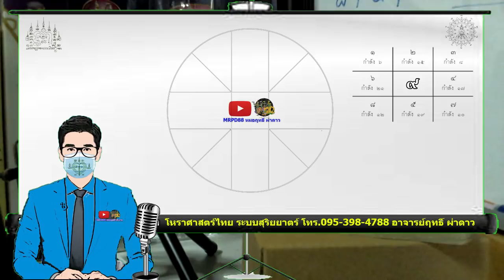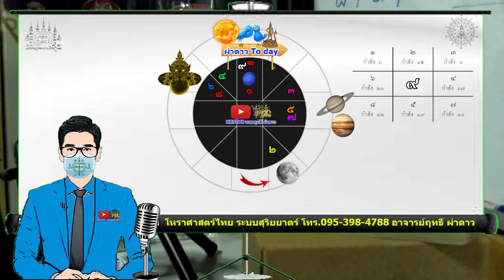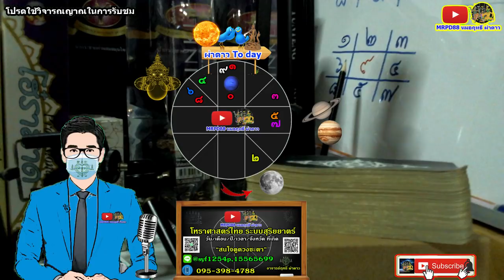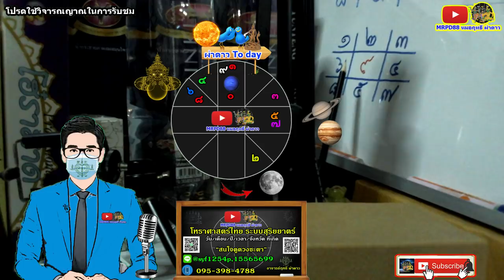หมอฤทธิ์ ผ่าดาว l ดูดวงรายวัน ลัคนา12ราศี 8/พ.ค/2563